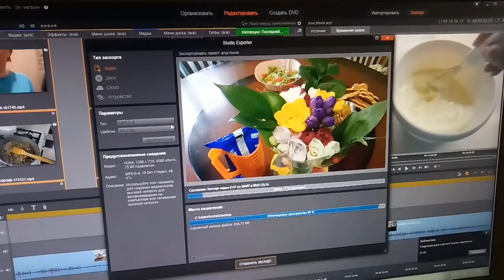♥Хуторянка ✔10 МАРТА!!! МАСЛЕНИЦА В СТАРОМЫШАСТОВСКОЙ !!! ДЕТИ ОСТАЛИСЬ ДОМА!!!